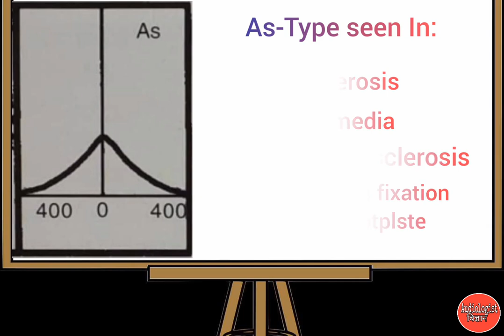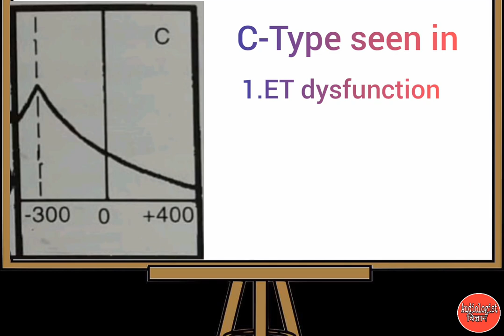Tympanogram |Type of tympanogram | impedance audiometry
Tympanogram

The major consideration that come into play when interpreting 226Hz(or 220Hz)tympanograms gradient or width,ear volume,the pressure at which the tympanometric peak occursand the shape of the Tympanogram.

It is also possible to categorize Tympanogram into a reasonably small number of types that summarize the majority of configurations found clinically.

The most widely utilized Tympanogram classification system was originated by jerger(1970).

Musician: LiQWYD